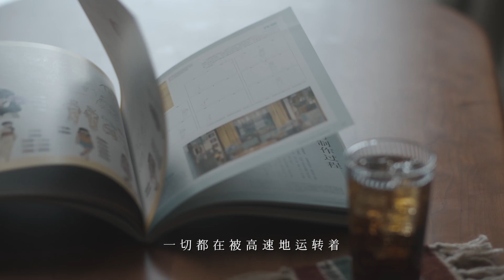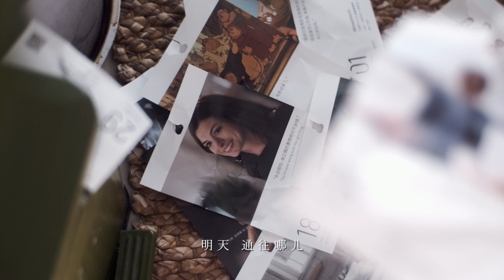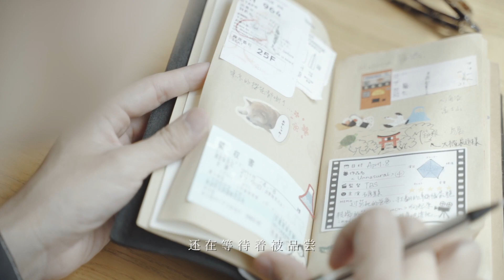2020，荒诞而不可控的 "暂停"人生 | 治愈时光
导演：@小鹿Lawrence
文案：@路人Eita @小鹿Lawrence
摄影：@的蓝人 @小鹿Lawrence
混音：@OnAir工作室
剪辑 / 调色 / 配音：@小鹿Lawrence
设备：松下S1h + 适马 18-35 / Canon85 1.4L Bmpcc 4k + 适马 18-35 / Canon 85 1.4L
*此片系与雅诗兰黛合作影片